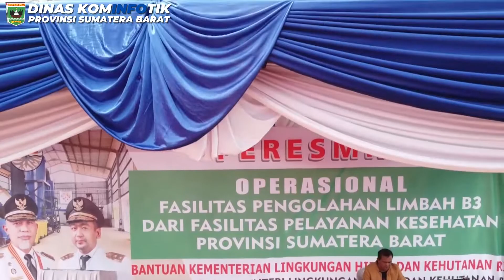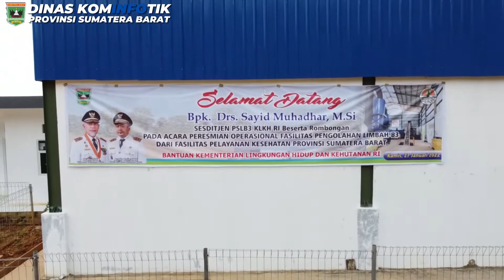Atasi Limbah B3 Medis, Kementerian LHK Resmi Luncurkan Incinerator di Sumbar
Sumatera Barat (Sumbar) akhirnya mempunyai pabrik pemusnah limbah medis B3 (bahan beracun dan berbahaya) yang diresmikan oleh Kementerian Lingkungan Hidup dan Kehutanan (KLHK). Fasilitas incinerator khusus limbah medis mulai beroperasi di Tempat Pengolahan Akhir (TPA) sampah Air Dingin, Kelurahan Balai Gadang, Kecamatan Koto Tangah, Kota Padang, Kamis (27/1/2022).

Pada acara peresmian ini Kepala Dinas Lingkungan Hidup, Siti Aisyah, mengatakan selama ini sebagian besar limbah di Sumbar di ekspor ke Jawa dan menggunakan jasa pemusnah medis disana.

"Kami berharap dukungan dari berbagai pihak dalam operasional incinerator. incinerator sudah mempunyai izin dan bisa menerima limbah medis. Kementerian juga sudah menyiapkan anggaran khusus untuk operasional pengumpulan limbah," jelasnya.

Saat ini, kemampuan incinerator TPA Air Dingin dapat mengolah 300 kilogram sampah perjam dan dapat beroperasi selama 24 jam sehingga kapasitasnya bisa mencapai 7 ton perhari.

Oleh karena itu, Gubernur Sumatera Barat, yang diwakili oleh Asisten II (Bidang Ekonomi dan Pembangunan) Setdaprov Sumbar, Benni Warlis menginginkan nantinya seluruh limbah medis di Sumatera Barat, Riau, dan Jambi dapat diolah disini.

"Agar bisa berfungsi secara maksimal, operasional incinerator ini harus didukung dengan fasilitas dan infrastruktur yang memadai, terutama perbaikan jalan untuk menuju kawasan pabrik," ungkap Benni.

Menteri Lingkungan Hidup dan Kehutanan yang diwakili oleh Sesditjen PSLB3, Sayid Muhadhar, menyampaikan bahwa pihaknya akan melakukan upaya-upaya pembinaan dan pengawasan dalam hal keberlanjutan fasilitas ini.

"Dengan semangat bersama, kita akan mendukung peningkatan sarana dan prasarana, serta juga peningkatan sumber daya sehingga fasilitas ini dapat dirasakan oleh seluruh lapisan masyarakat di Sumatera Barat," jelasnya.

Turut hadir dalam acara ini, Anggota DPR Komisi IV, Dr. Hermanto, Pimpinan Fasilitas Pelayanan Kesehatan se- Sumatera Barat, dan kepala OPD Provinsi Kab/Kota.(via/MMC)